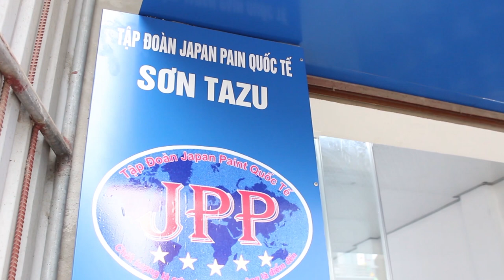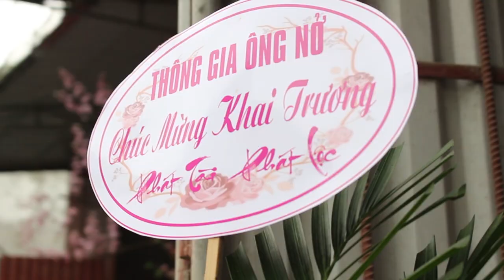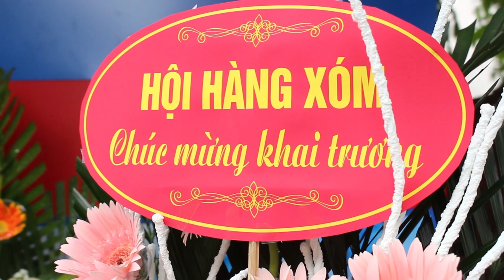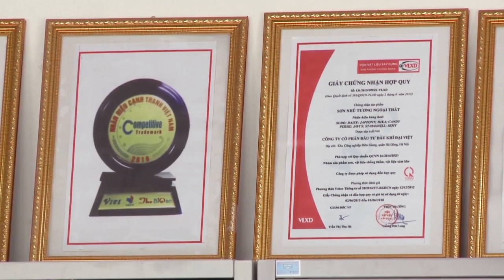Tập Đoàn Japan Paint quốc tế - Khai Trương Tổng Đại Lý Mạnh Đông tại Kim Động Hưng Yên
CS1: Trà My Media
CS2: Xưởng sản xuất Tranh Ảnh habihou
CS3: Minilab in phóng ảnh
CS4: Ảnh viện áo cưới